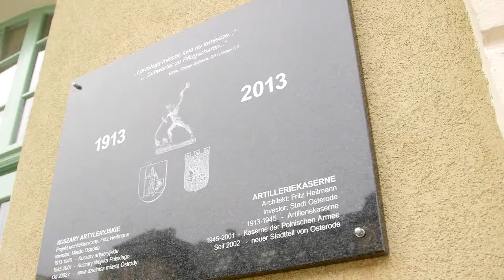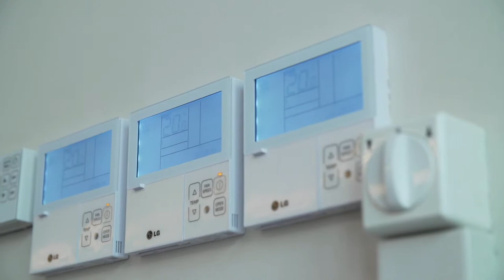Garaże trzeciego sektora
Film prezentuje Centrum Użyteczności Publicznej w Ostródzie. Montaż jest częścią biuletynu Warmia i Mazury 1/2014